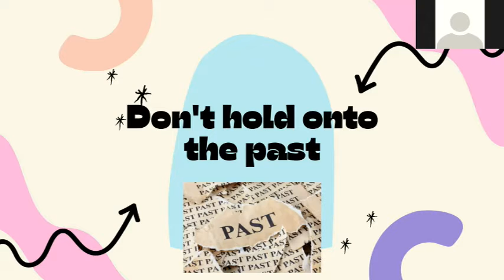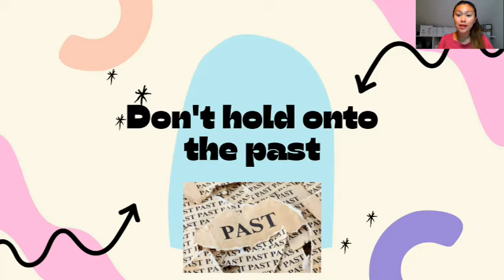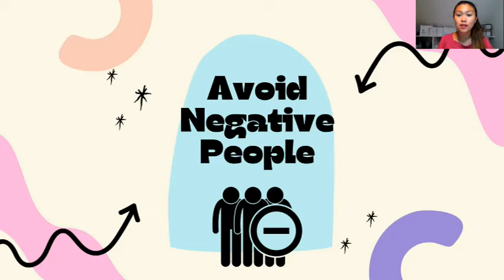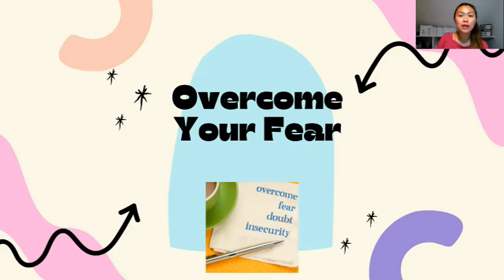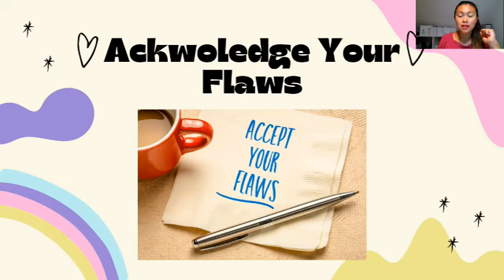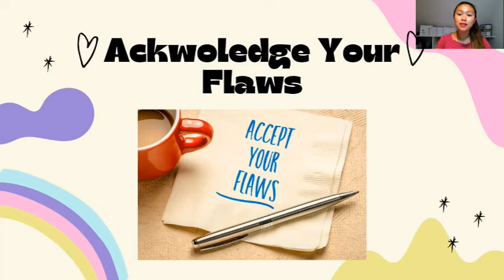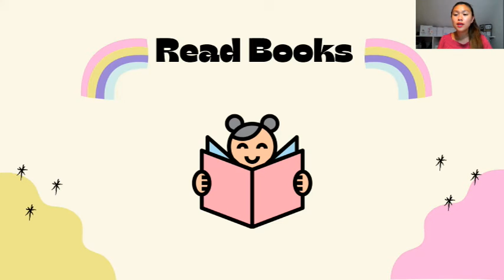WORKING ON YOURSELF | ARJOYCE DUMORTIER